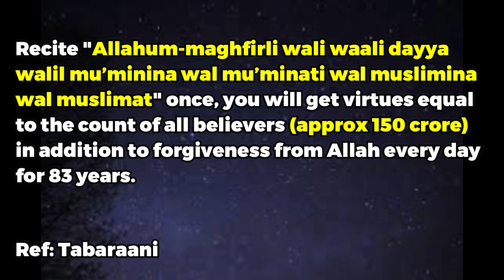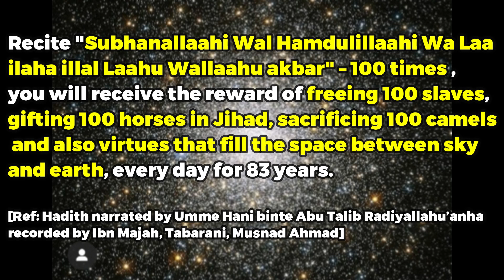Lailatul Qadr | Wazifa | Dua | Tasbih | Durood | Easy Amal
Simple Amal for Laylatul Qadr:

Dua for Lailatul Qadr : "Allahumma innaka afuvvun tuhibbul afwa fa' fu anni"